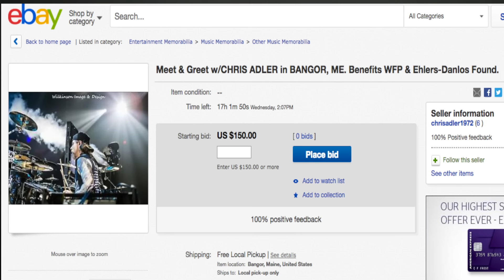Chris Adler talks Megadeth, Charity Work, Lamb Of God and more!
Chris Adler talks about his approach and favorite songs to play with Megadeth, the charity work he's done on the road, Lamb Of God plans, and more! Filmed on March 17, 2016 for SkullsNBones.com.